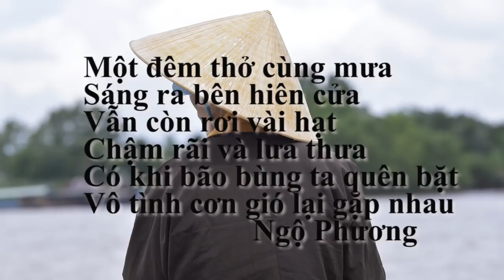CT17: Thiền trong mỗi phút giây | ĐĐ Thích Ngộ Phương